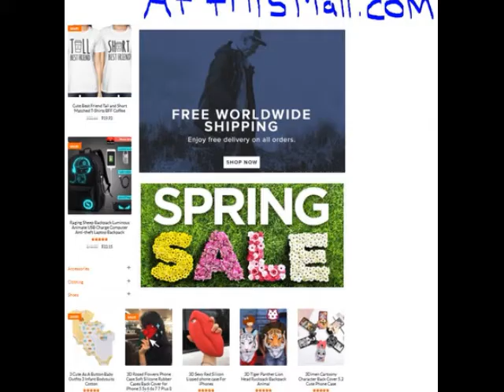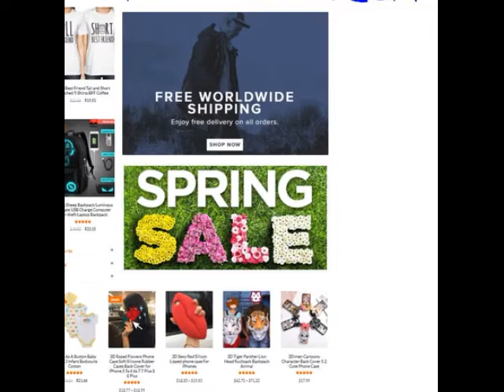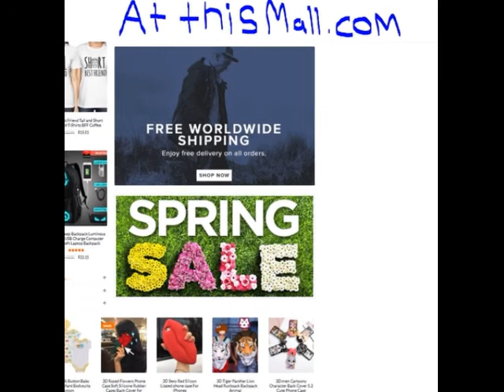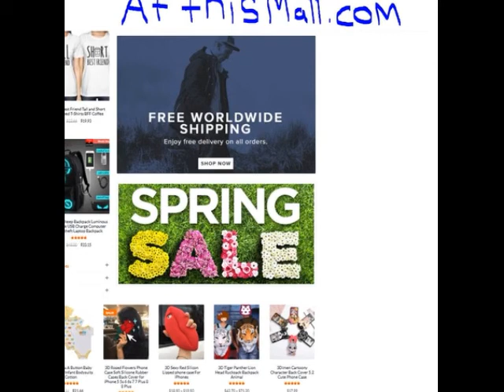Trump Denoun-es F.B.I. Ra-d on His Lawyer’s Office as ‘A--ack on Our Country’